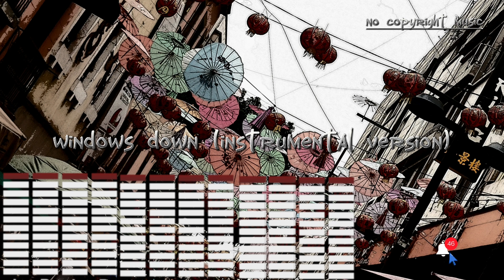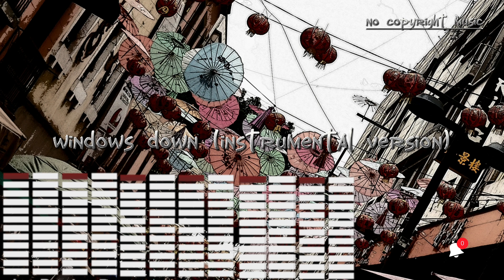intro ( no coptright music )